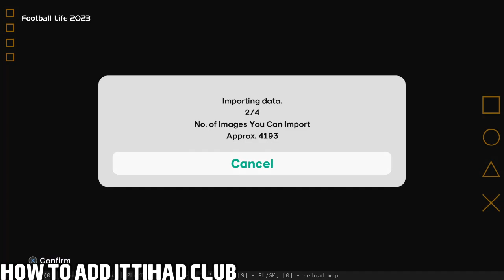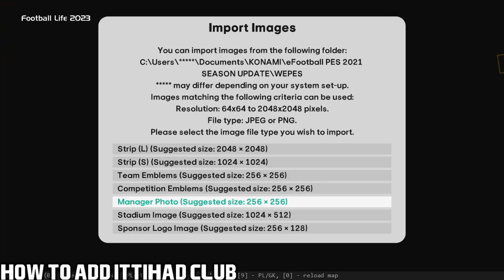SMOKEPATCH FOOTBALL LIFE 2023 - OPTION FILE SUMMER TRANSFER 2023/2024 | GAMEPLAY REVIEW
Password : Grendison

► Features
Full Transfer per 22 June 2023
Full Transfer for BRI Liga 1 tho
Added al-Ittihad teams, and complete roster, kits tho
and more

► Notes
Only Compatible With SPFL 23 V3.30
Size 25mb

► Credits : Grendi son, Prayudi stargames, Neube

► Music Credits